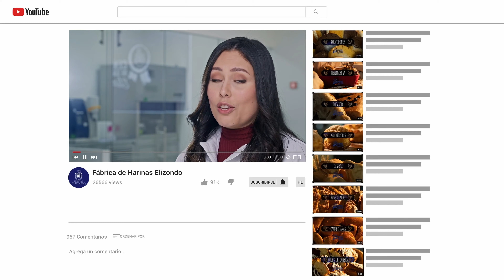Proceso de Panificación - 01 Mise en Place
Conoces todos los pasos que debes de seguir en un proceso de panificación? en este video te hablaré del primero, Mise en Place.